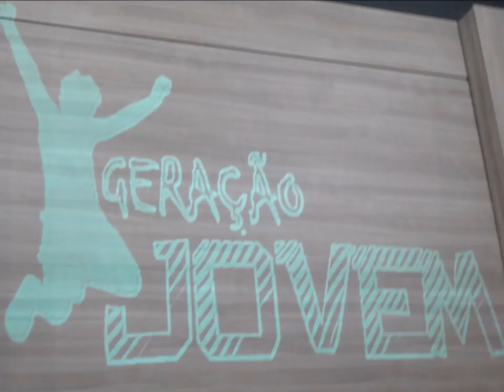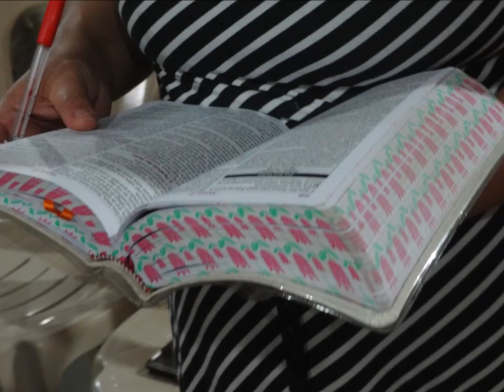Transformando Vidas....... 28 Outubro 2017 - Saudade - B.H - M.G - Culto Jovens Fotos Video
Juventude